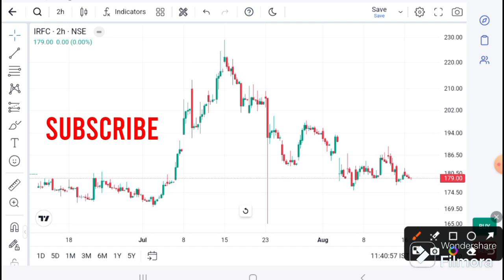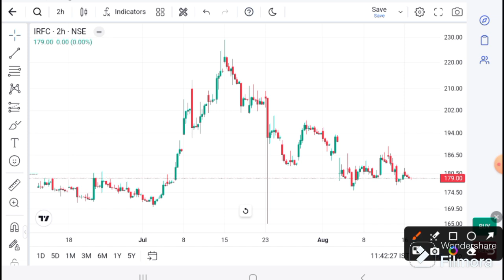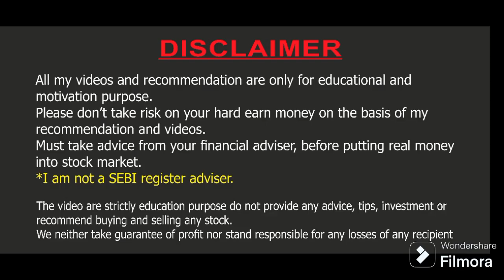IRFC SHARE LATEST NEWS I IRFCINews today I IRFC SHARE TARGET | IRFCTechnical Analysis